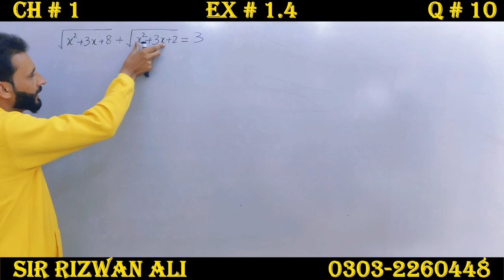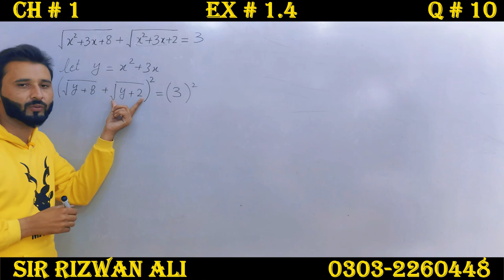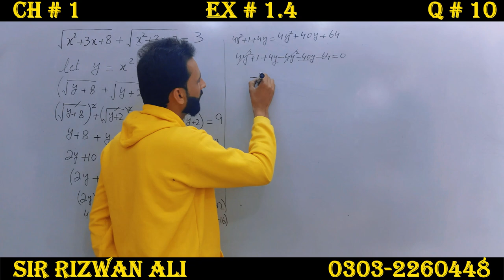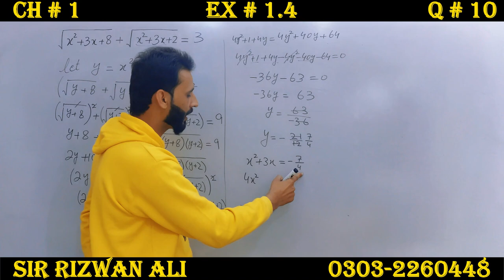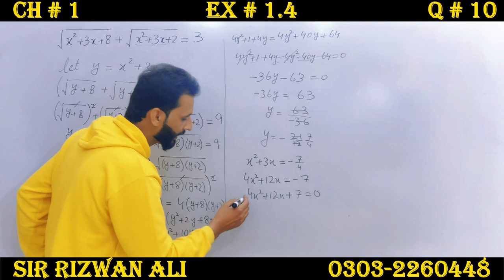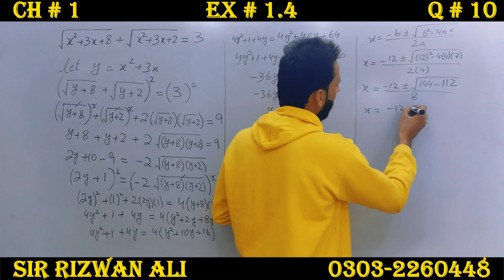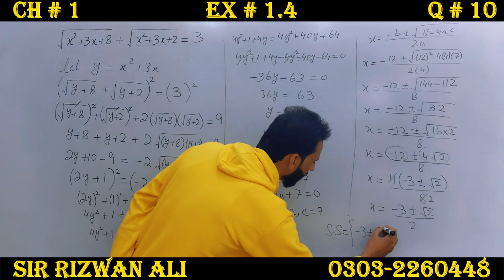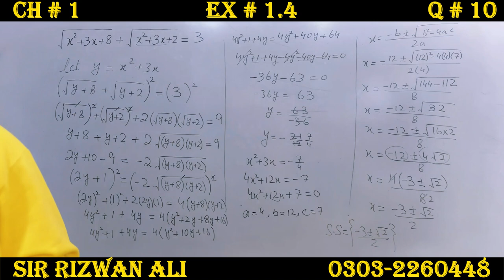Exercise 1.4 Chapter 1 | 10th Class Math | Question 10 | Class 10 Maths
Class 10th Maths complete Exercise 1.4 Chapter no. 1 question 10 part 1, 10th class maths exercise 1.4 question 10 chapter 1.

To Download 10th Class Notes, Guess Paper and Paper Scheme in PDF Form

00:00 intro to chapter 1 exercise 1.4 question 10
00:40 Question 10 part 1 exercise 1.4 Chapter 1
01:10 Question 10 Part 1 exercise 1.4 Chapter 1
03:10 Question 10 Part 1 exercise 1.4 Chapter 1
04:00 Question 10 part 1 exercise 1.4 Chapter 1

10th Class Math Chapter 1 Exercise 1.4 Question 9 part 1 -  In this online lecture, Sir Rizwan Ali is solving the questions of chapter 1 of class 10th maths. This chapter belongs to the Punjab textbook, I hope this video will be helpful to all of those students who want to understand math questions with concepts to get higher marks in mathematics.
1.4 maths class 10,
1.4 class 10 math,
10 math 1.4,
10th math 1.4,
10 class maths chapter 1,
10th class math chapter 1,